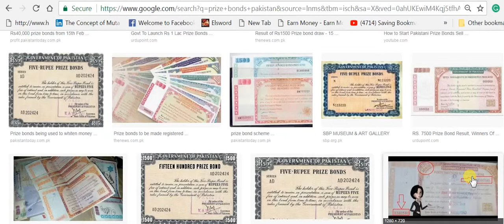How to get prize bonds | bonds denominations| get lot of money انعامی بانڈز جیتئے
دوستو! قومی انعامی بانڈز گورنمنٹ اۤف پاکیستان کی جانب سے ادارہ اسٹیٹ بنک ۤاف پاکستان جاری کرتا ہے۔جو ملک کا ایک بڑا اور مالیاتی ادارہ ہے۔کم آمدن والے لوگ اور دیگر متوسط گھرانے کے لوگ اور دیگر تمام صاحب حیثیت لوگ ہر قسم کے بانڈز خرید سکتے ہیں۔بانڈز مختلف مالیت کے ہوتے ہیں ۔ان کی تفصیل یہ ہے100،200،750،1500،7500،15000،25000،40000روپے ہے۔سب سے کم قیمت کا بانڈ 100 روپے والا ہے جسکا پہلا انعام 7لاکھ روپے دوسرا انعام 2لاکھ روپے کے 3انعامات اور تیسرا انعام 1000 روپے کے 1199 انعامات ہیں۔سب سے بڑا انعامی بانڈ 40000 روپے کا ہے جسکا پہلا انعام ساڑھے سات کروڑ روپے،دوسرا انعام اڑھائی کروڑ کے 3انعامات اور تیسرا انعام 5لاکھ روپے ہے جسکی تعداد 1696 انعامات ہے۔اسی طرح 7500،15000اور 25000 کے بانڈ کا انعام بھی کروڑوں روپے ہے۔اور دیگر بانڈز کے انعامات 15لاکھ اور 30لاکھ روپے ہے۔یہ بانڈ سٹیٹ بنک یا قومی بچت کے مرکز سے باۤسانی دستیاب ہوتے ہیں۔ جنکی فروخت 1 ماہ جاری رہتی ہے اور 2 ماہ تک فروخت یا سیل بند رہتی ہے۔یعنی جب ایک بانڈ کی قرعہ اندازی ہو جاتی ہے تو دوبارہ اسی بانڈ کی قرعہ اندازی 3ماہ بعد دوبارہ ہوتی ہے۔ہر ماہ کی پہلی اور 15 تاریخ کو مختلف بانڈز کی قرعہ اندازی ہوتی ہے -1 ماہ میں 2 قرعہ اندازیاں ہوتی ہیں جنکی لسٹ تمام بڑے اخبارات میں آتی ہیں اور انٹرنیٹ پر بھی قرعہ اندازی کی مکمل تفصیل آتی ہے۔کم آمدنی والے لوگوں کی قسمت اکثر بانڈز کی وجہ سے کھلتی ہے اور وہ کروڑ پتی بھی بن جاتے ہیں اور خوشحال زندگی بسر کرنے لگتے ہیں ۔میرا خیال ہے کہ متوسط طبقے کے لوگوں کو قسمت آزمائی کرنی چاہئے اس لئے بچت کر کے بانڈ ز ضرور خریدئے اور قسمت بھی آزمائیے۔مزید یہ کہ اگر آپکو ایمرجینسی پیسوں کی ضرورت ہو تو آپ کسی بھی وقت کوئی بھی بانڈ کیش کروا سکتے ہیں جسکی سہولت سٹیٹ بنک ،دیگر بنک ،قومی بچت کے مرکز میں دفتری اوقات میں روزانہ دستیاب ہوتی ہے۔